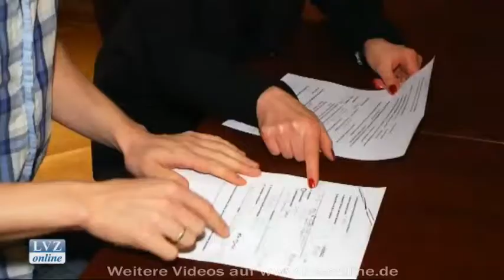Mörderisches Menü im Mückenschlössschen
Leipzig, 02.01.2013: Im "La Mück" wird dem Publikum ein spannendes "Mordkompott" serviert. Zwischen 5 Gängen gibt
es Mord und Totschlag.